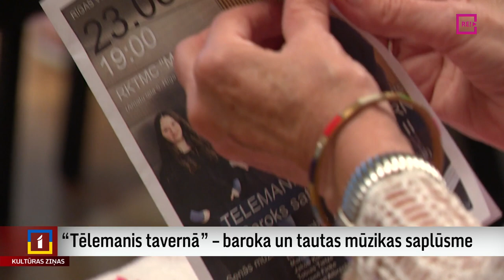“Tēlemanis tavernā” – baroka un tautas mūzikas saplūsme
Visu augustu norisinās Rīgas Vēsturiskās mūzikas un dejas festivāls, kas aicina iepazīt un dažādās Latvijas vietās baudīt seno mūziku. Trešdienas vakarā Georga Fīlipa Tēlemaņa un viņa laikabiedru mūziku atskaņoja ansamblis “I Zefirelli”, piedāvājot programmu ar intriģējošu nosaukumu “Tēlemanis tavernā”. Kolēģe Anete Ašmane-Vilsone gan devās nevis uz tavernu, bet Mazo ģildi.